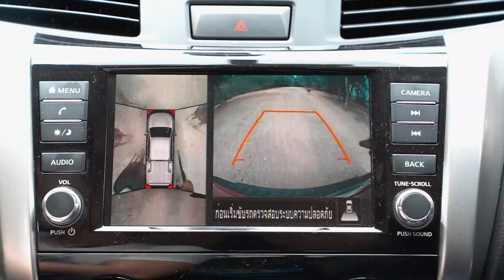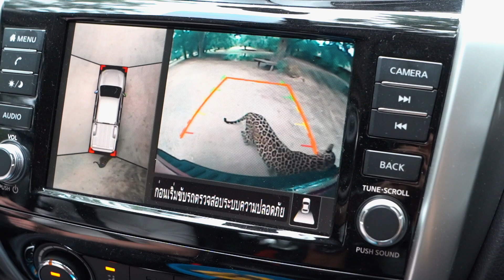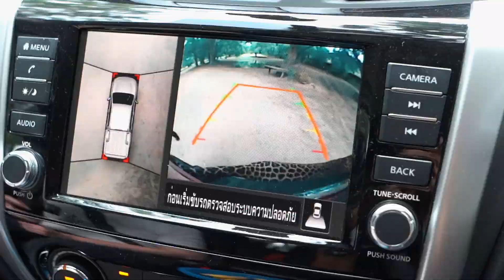6 ที่เที่ยวในไทย เหมือนได้ไปเมืองนอก!! | อาสาพาไปหลง Travel From Home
6 ที่เที่ยวในไทย เหมือนได้ไปเมืองนอก!!
ขับรถไปเที่ยวได้ใกล้ๆ จบโควิดเมื่อไหร่ ไปลุยตามกันได้เลยจ๊ะ!!

เที่ยวไทยไม่ว่าไปไหน ไปกับ Nissan Navara Black Edition
ปิคอัพอัจฉริยะพลังแรง! มาพร้อมกล้อง AVM มองรอบทิศทาง
ห้องโดยสารกว้างขวางสบาย ท้ายกระบะจุของได้เพียบ!
จะขับไปเที่ยวไหนก็พร้อมลุย ปลอดภัย และรับรองเท่! จนต้องบอกต่อแน่นอนจ๊ะ